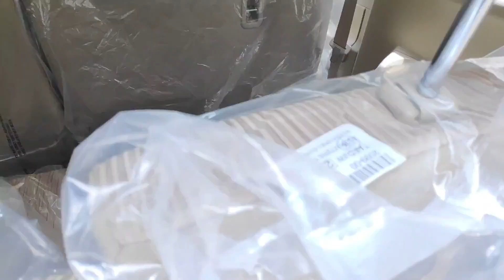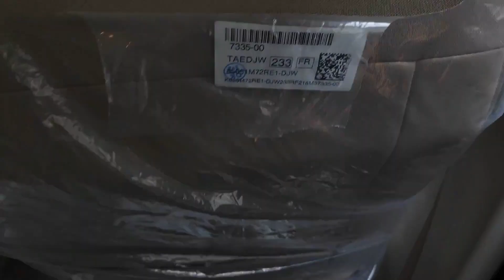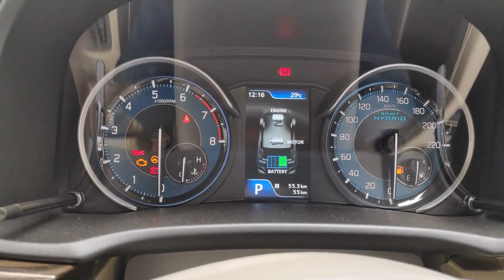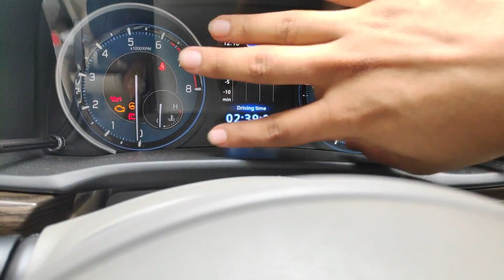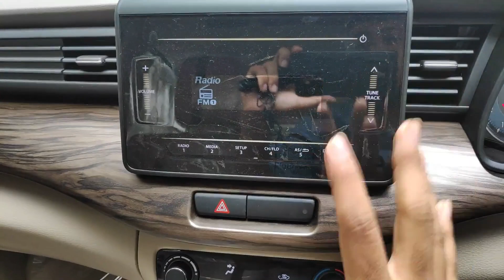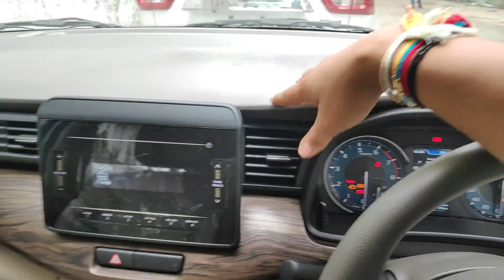2021 Maruti Ertiga ZXI AT | ₹ 10 Lakhs | Get the Manual for more Features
In today's video I'll be telling you about the top variant of Ertiga ie the ZXI. Mind you this the top variant in the automatic range
There is a manual variant above this Automatic one which is cheaper then this
The Maruti Ertiga is priced between Rs 7.81 lakh and Rs 10.59 lakh
The Ertiga comes in a seven-seater layout. It is available in four trims: LXi, VXi, ZXi, and ZXi+
Maruti has equipped the Ertiga with a 1.5-litre petrol engine (105PS/138Nm), mated to a 5-speed manual or a 4-speed torque converter. The CNG-petrol variant uses the same 1.5-litre petrol engine but without the mild-hybrid tech. It has a claimed efficiency of 26.08km/kg but the performance drops to 92PS and 122Nm. The petrol engine with the MT and AT options has a claimed efficiency of 19.01kmpl and 17.99kmpl respectively.

For further queries about the Car
You can visit :
Mk Sanghi Group
Vitesse Limited Maruti
 Suzuki Worli Mumbai